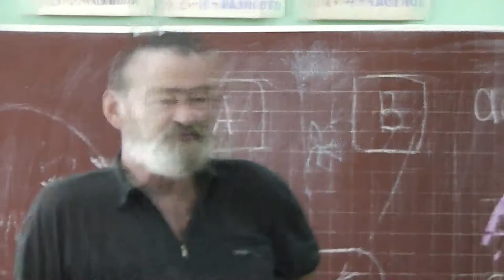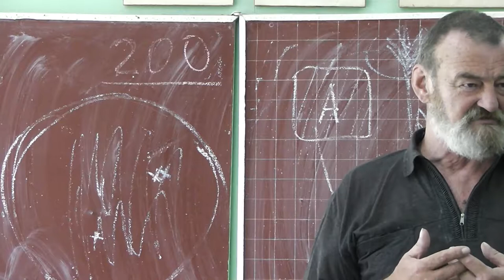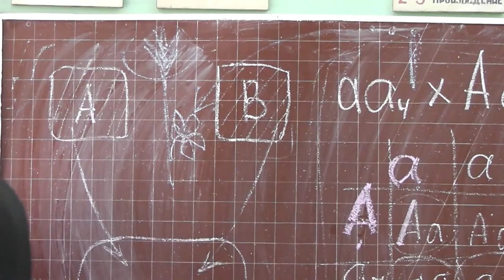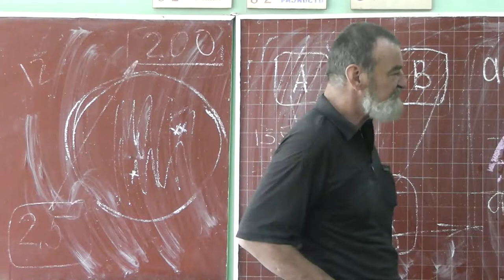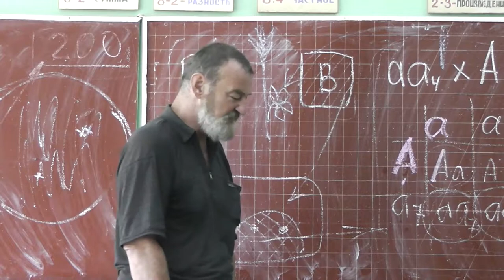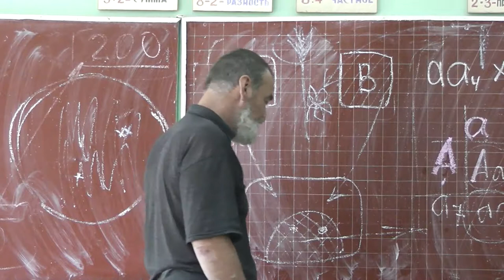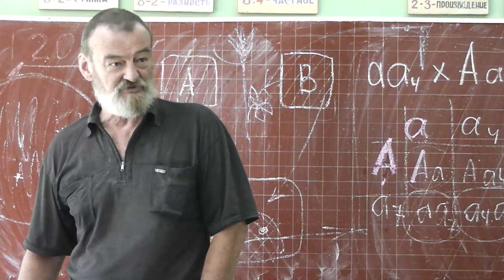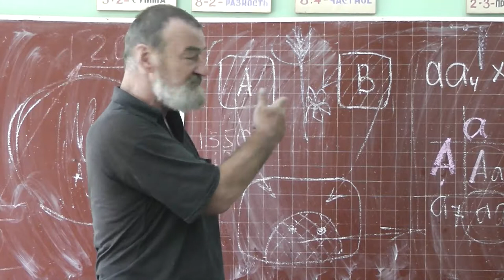125 Когда проявятся последствия экологических катастроф?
6 августа 1945 года впервые применена урановая бомба (Хиросима, Япония). До этого (6 июля 1945 года) в Неваде (США) испытана плутониевая бомба.
Первое термоядерное устройство США испытали на атолле Эниветок (Маршалловы острова) 1 ноября 1952 года.
СССР взорвал первый свой ядреный заряд 29 августа 1949 года., а водородную бомбу — 12 августа 1953 года.
На Тоцком полигоне Оренбургской области (напоминающем Западную Европу) ядерное оружие было испытано под руководством маршала Жукова на 45000 подопытных 14 сентября 1954 года. Второе такое испытание проведено в СССР 10 сентября 1956 года на Семипалатинском полигоне.